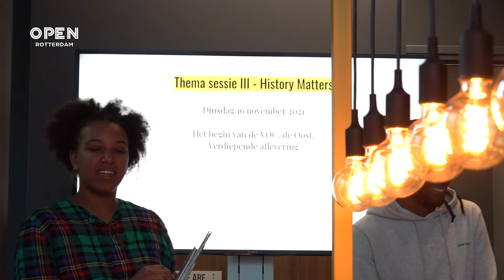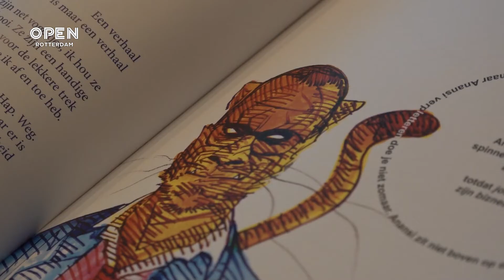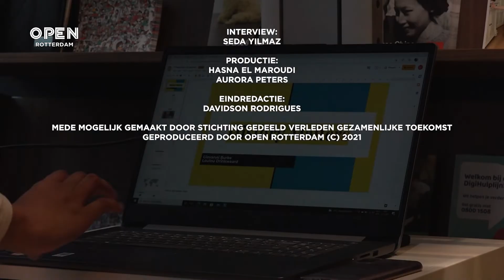Wat deed de V.O.C in de Oost en Azië? | History Matters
Wist jij dat de VOC ook een grote rol heeft gespeeld in de Oost en in Azië? Omdat dit stukje van de slavernijgeschiedenis vaak onderbelicht wordt, krijgen de studenten van Albeda, Zadkine en Hogeschool Rotterdam die meewerken aan History Matters, hier les over van Hasna El Maroudi.